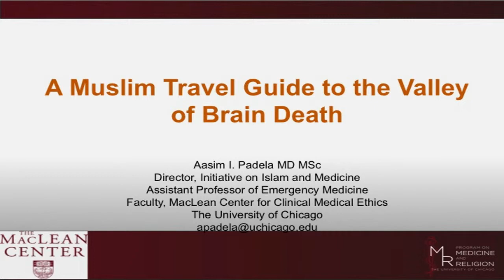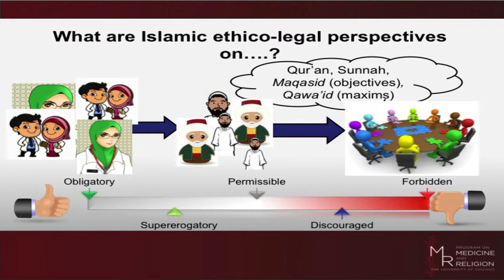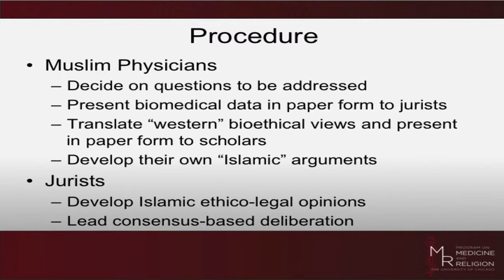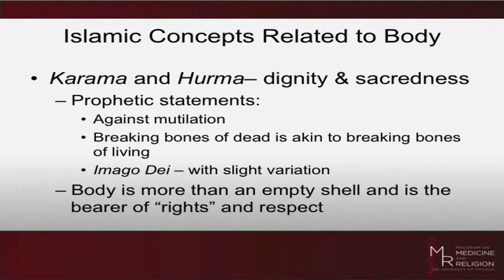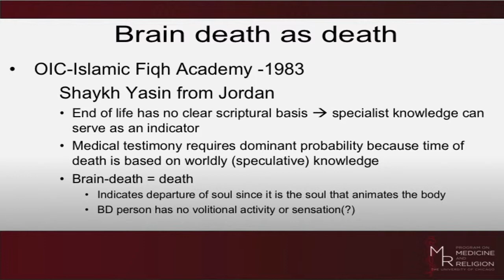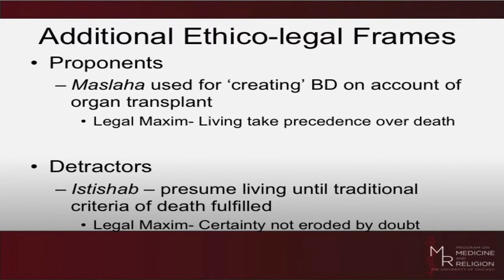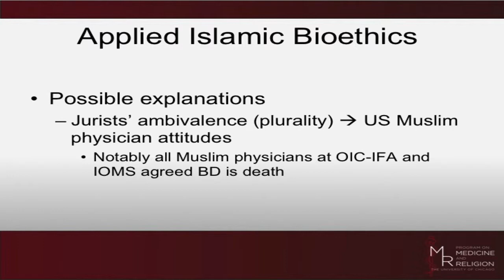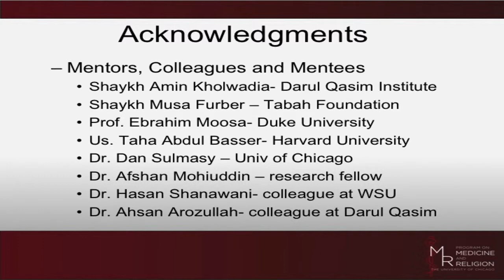Maclean Conference 2014- Aasim Padela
Muslim Controversies Regarding Brain Death
Aasim Padela, MD, The University of Chicago